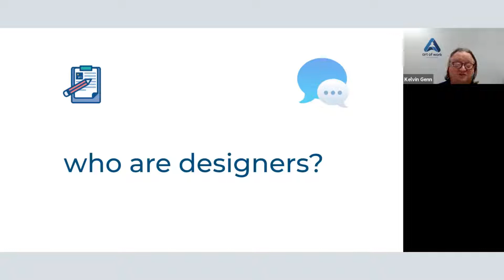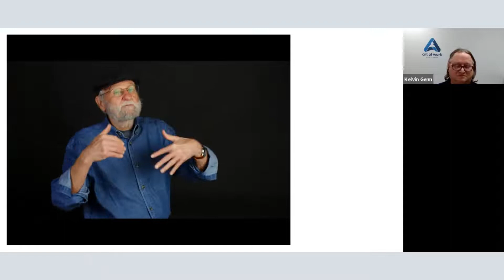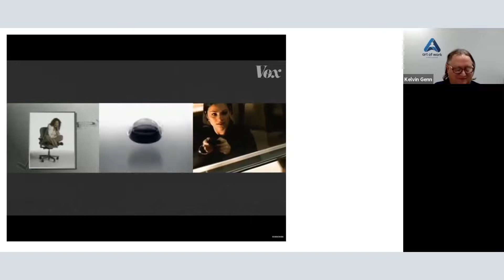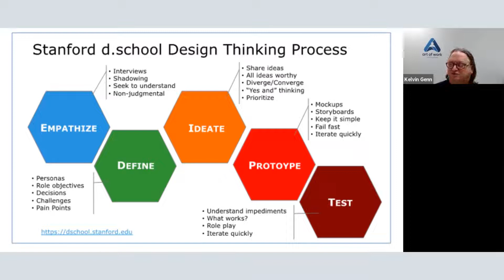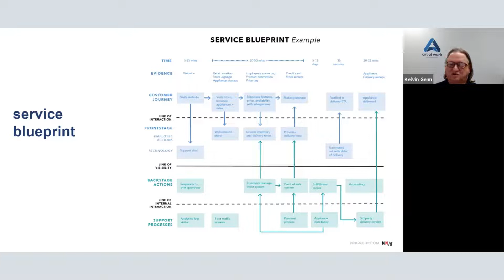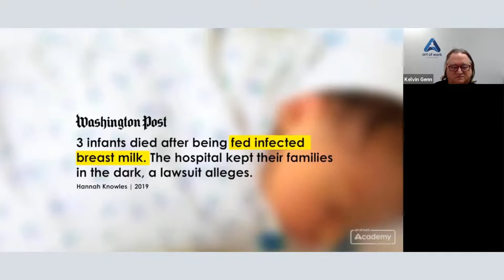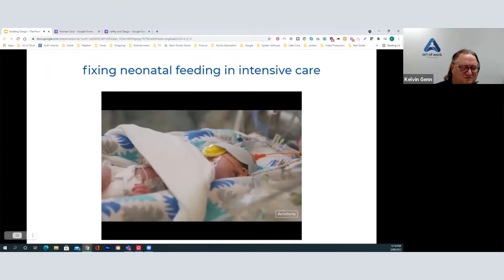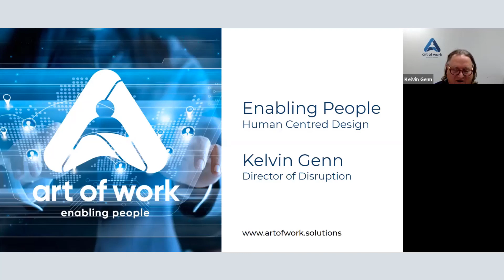The Power of Human-Centred Design | Webinar | Art of Work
Presented by Kelvin Genn (Art of Work)
What’s covered?
The first principle of safety differently is engaging people as a solution to harness, rather than a problem to control. Human-centred design is built upon this principle. For too long safety has focused on creating controls that constrain people rather than focusing on harnessing the knowledge of those that do the work.

Stanford University Design Center has crafted the ideas of user experience and human-centred design to solve intractable problems their source. This webinar introduces you to the concepts of user experience and human-centred design and how to harness them for operational safety excellence.